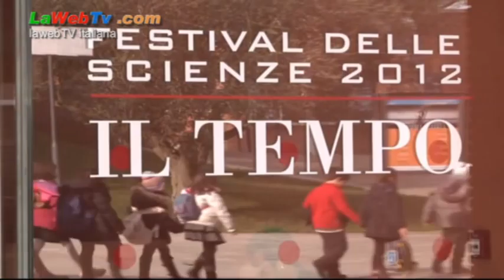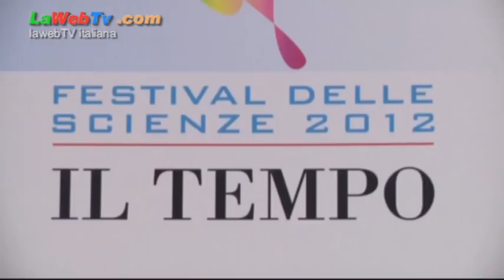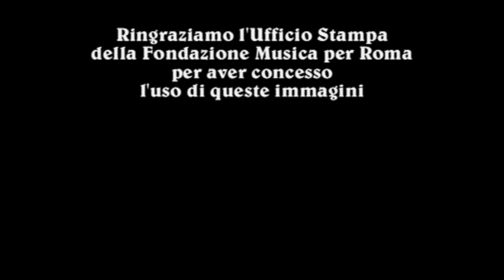Festival delle Scienze edizione 2012 - Auditorium Parco della Musica di Roma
Festival delle Scienze Auditorium Parco della Musica di Roma.
Prodotto dalla Fondazione Musica per Roma 19 - 22 gennaio 2012